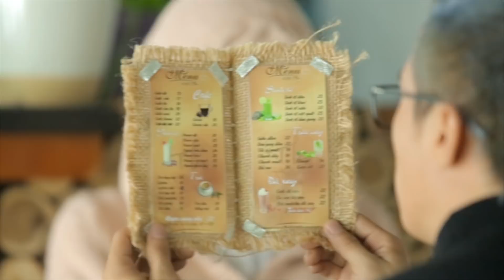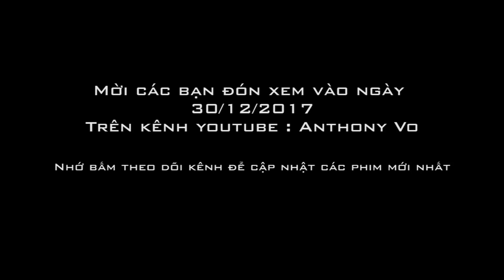Trailer Phim ngắn Tỏ Tình Thời @ Ngoại Truyện | Phần Tracy, Lion, Kingz | Tập 1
Blue Galaxy entertainment hân hạnh giới thiệu Trailer Phim ngắn Tỏ tình thời @ ngoại truyện|Phần Tracy-Lion-Kingz Tập 1
Đạo diễn- kịch bản : Anthony Võ
Diễn viên : Ca sỹ Tracy Thảo My vai Tracy
Ca sy Hồ Khánh Long vai Lion
Su Any vai Su Liu
Nana vai Liu
Và một số diễn viên khác
Phó đạo diễn : Tracy Thảo My
Quay phim : Anthony Vo,
Chủ nhiệm -Trợ lý đạo diễn : Trần Minh Quân
Make up : Loan Nguyen